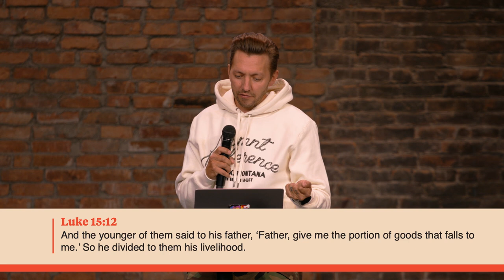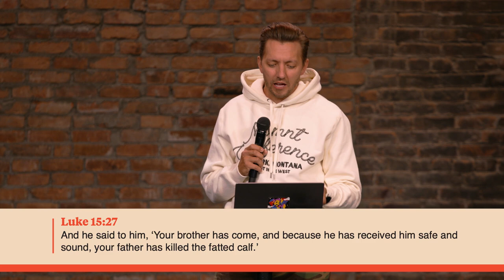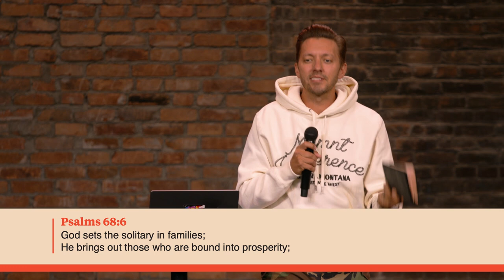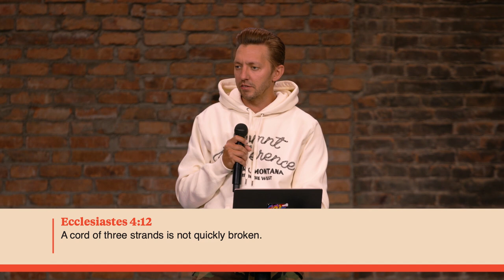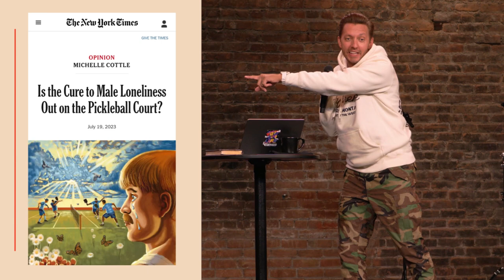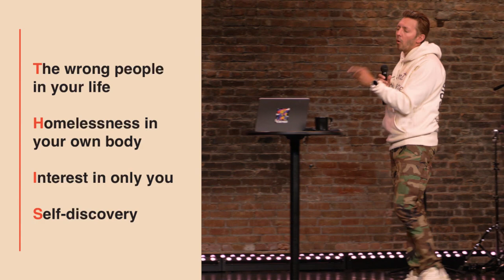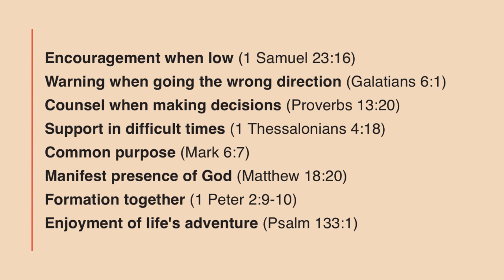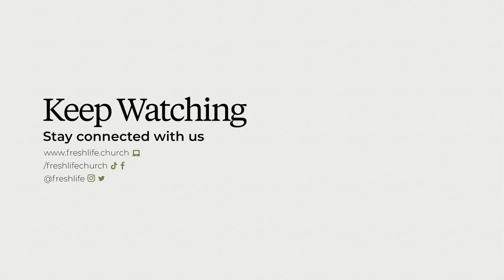This Is Why You Are Lonely | Pastor Levi Lusko Sermon | Fresh Life Church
Fresh Life Church: Pastor Levi Lusko shares four reasons why you're so lonely and how you can combat loneliness by making yourself at home in Church. Looking at the story of the prodigal son, we see that self-discovery, selfishness, and sin don't give what they promise but lead to deeper isolation. Discover the truth in God's word that shows us that God made you for community, the benefits of being connected, and that there is a family available to you!